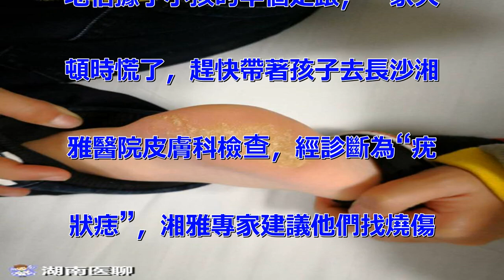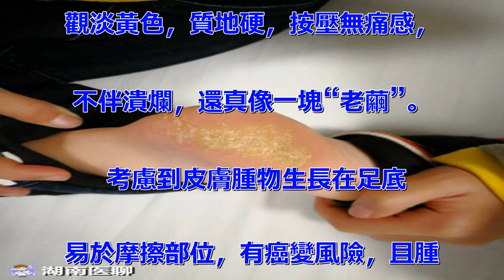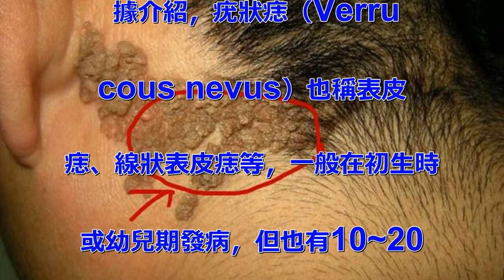身上會長「小芝麻」？千萬別忽視，小心越長越大！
來自漢壽的小明自出生起，腳底
下就有一顆小芝麻狀的腫物。小明
今年10歲，腳底的那顆“小芝麻
”也跟著他長大，半個足跟都長著
“老繭”。   去年10月，在
湘雅醫院診斷出為“疣狀痣”，建
議其找燒傷整形科黃曉元教授進行
治療。今年2月，小明在湘雅常德
醫院燒傷整形美容科進行了植皮術
，徹底根治了“小芝麻”。
孩子足底瘋長“繭”卻不是繭
 10年前，腳掌自帶“小芝麻”
降生的小明健健康康地長到了10
歲，腳掌的“小芝麻”也跟著長大
了，變成了“老繭”。家人起初全
不在意，只認為是小孩貪玩兒，蹦
蹦跳跳地磨出的繭。   可隨著
小孩年歲增長，足底的“繭”莫名
地佔據了小孩的半個足跟，一家人
頓時慌了，趕快帶著孩子去長沙湘
雅醫院皮膚科檢查，經診斷為“疣
狀痣”，湘雅專家建議他們找燒傷
整形科黃曉元教授治療。   湊
巧地是黃曉元教授去年到了常德，
擔任湘雅常德醫院燒傷整形美容科
的主任。一家人皆以此為吉兆，來
到湘雅常德醫院求醫於黃曉元教授
。   非典型疣狀痣引起重視
  黃曉元教授觀察患兒足底，已
經形成一個5*2.5cm斑片狀
皮膚腫塊，呈地圖樣散在分布，外
觀淡黃色，質地硬，按壓無痛感，
不伴潰爛，還真像一塊“老繭”。
   考慮到皮膚腫物生長在足底
易於摩擦部位，有癌變風險，且腫
物日益增大，會影響患兒行走，黃
曉元教授採用植皮術，徹底根除小
明的疣狀痣。術後三天，小明便平
安出院了。   黃曉元教授講到
，疣狀痣雖不會危及性命，但也要
引起重視，必須抓住黃金治療期，
盡量減少患者痛苦和治病成本。
  據介紹，疣狀痣（Verru
cous nevus）也稱表皮
痣、線狀表皮痣等，一般在初生時
或幼兒期發病，但也有10~20
歲才出現，男女均可發病。
通常表現為淡黃色至棕黑色疣體損
害。其大小、形態及分布各有不同
，大多呈列成帶狀或線狀或斑片狀
，全身各處均可發生，通常呈線狀
排列。   發生於身體一側。發
生在男女，此時，往往容易誤診為
尖銳濕疣。一般直徑在1公分左右
的疣狀痣可直接切除，超過直徑2
公分的就可能需要行植皮手術或埋
置擴張器，二期皮瓣修復。
所以，黃曉元教授提醒各位家長，
多觀察孩子的身體異樣，如發現疣
狀痣應盡早治療，痛苦越小，通常
是在腫物生長的早期為最佳